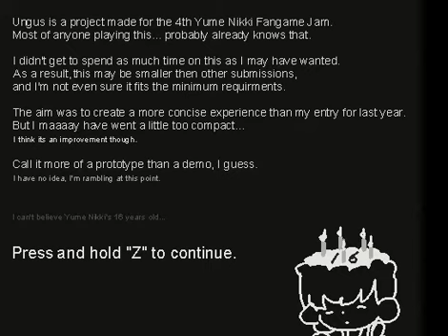Box Murderer- Ungus?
Hello and Welcome to my playthrough of Ungus?.
This is a Yume Nikki Fangame made for the 4th Yume Nikki Fangame Jam.

Play the game! (better than I did)-